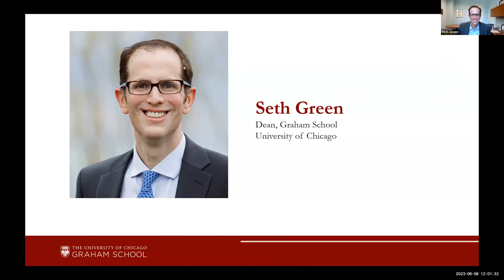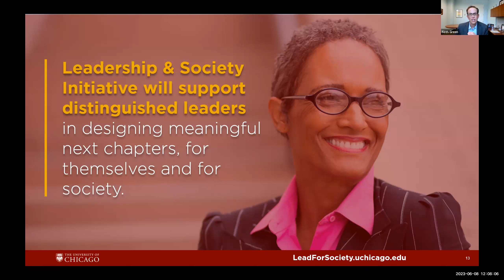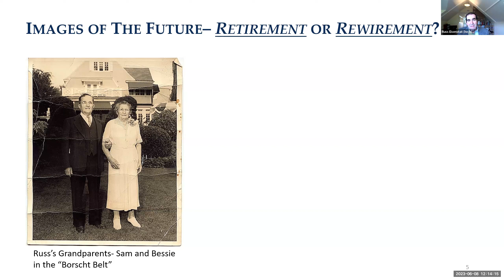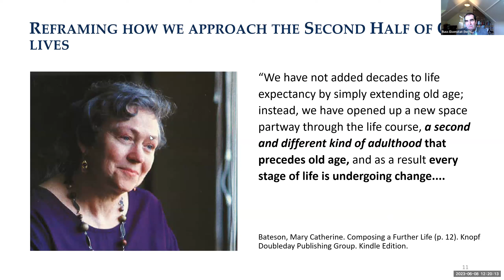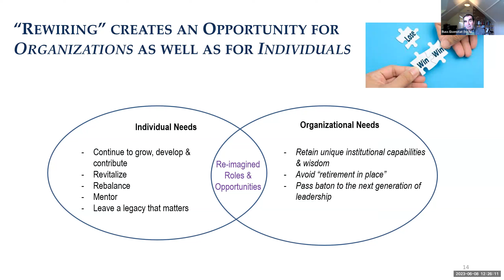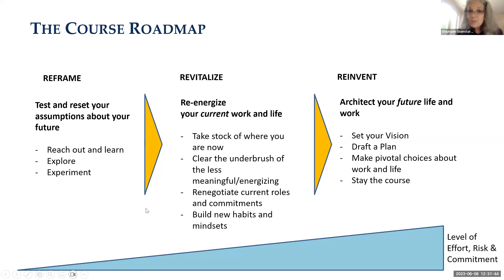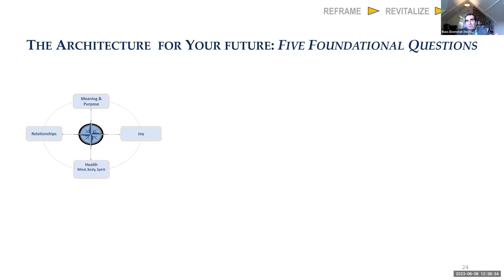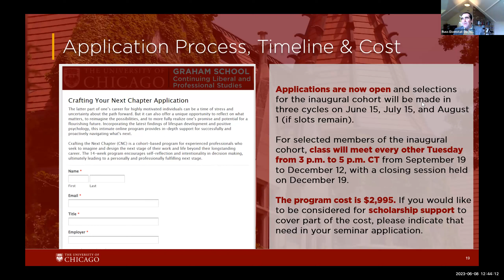Crafting Your Next Chapter Information Session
Crafting the Next Chapter (CNC) is a cohort-based program for experienced professionals who seek to imagine and design the next stage of their work and life beyond their longstanding career. The 14-week program encourages self-reflection and intentionality in decision making, ultimately leading to a personally and professionally fulfilling next stage.